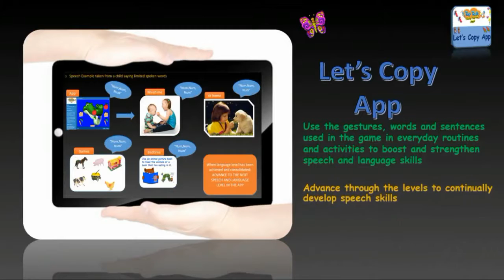Apps to help toddlers to talk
An App that gives you specific gestures, words and sentences for you to use at each language level.  An App that helps you boost and advance imitation and speech skills.  Language levels are from gesture only through to long sentences.  A two player App that brings families together.